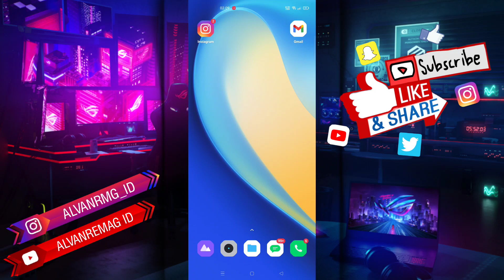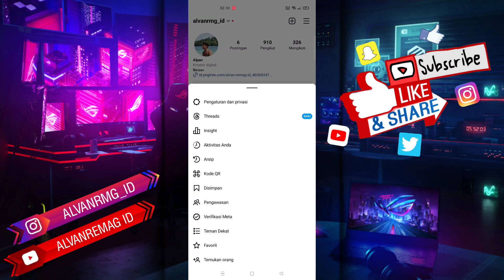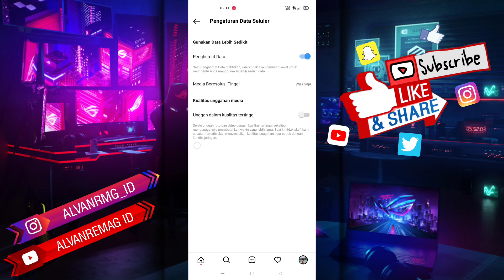CARA MELIHAT REEL INSTAGRAM AGAR TIDAK BOROS KUOTA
Assalamu’alaikum Wr.Wb
Dalam video tutorial ini, saya akan membahas